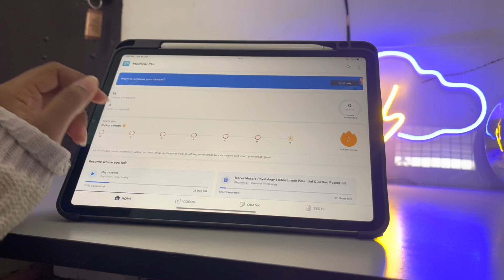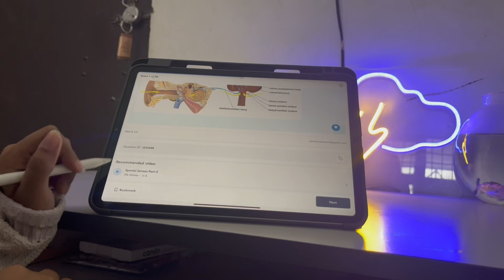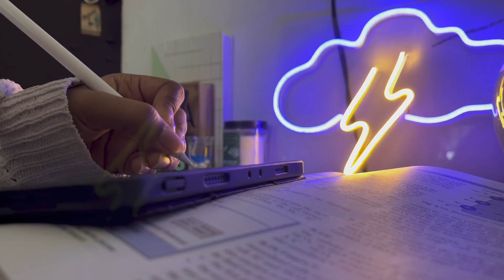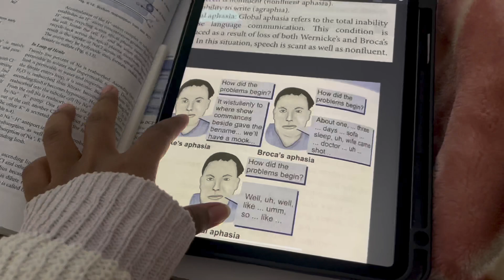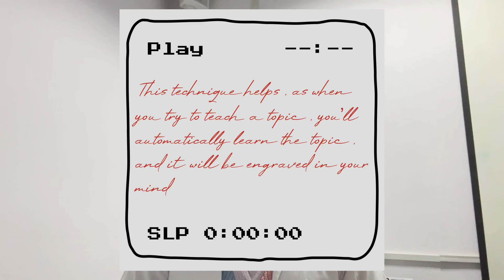MBBS 1st Year Professionals approaching!!! *hectic*, revising notes, clinicals, 15+ hours of study.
Hi everyone! I hope you liked the video!
Finally I’ll be entering my second year MBBS now but before that gotta cross these exams🥶!!

Download the PrepLadder App to get 10 days FREE ACCESS to QBank Next Edition

Checkout the link to get more information about PrepLadder's All-New Elite Plan